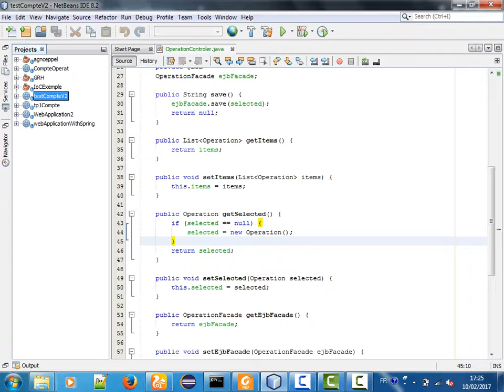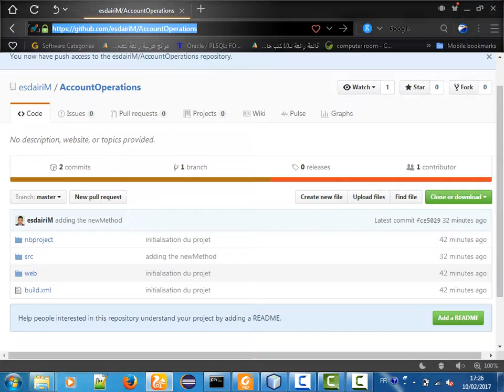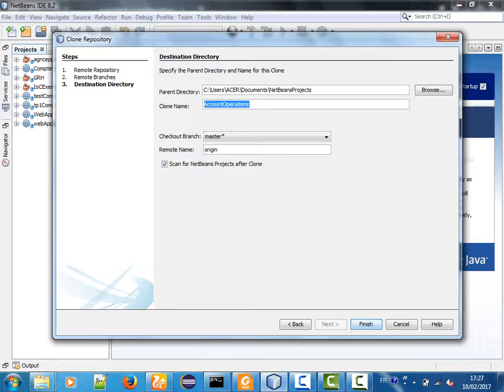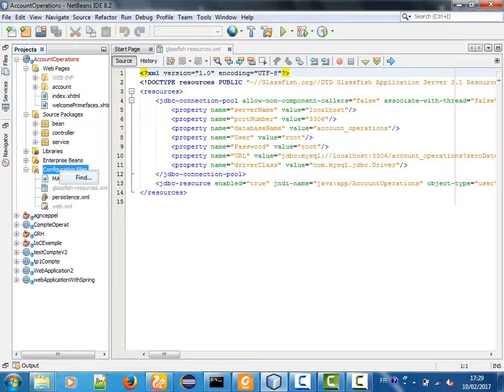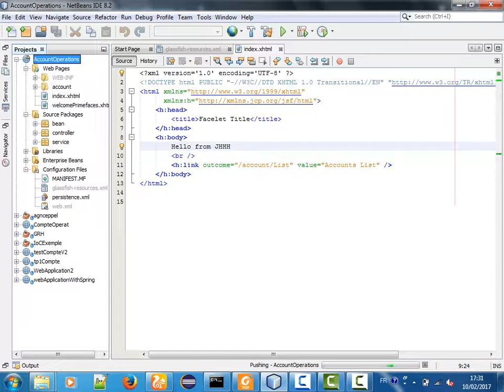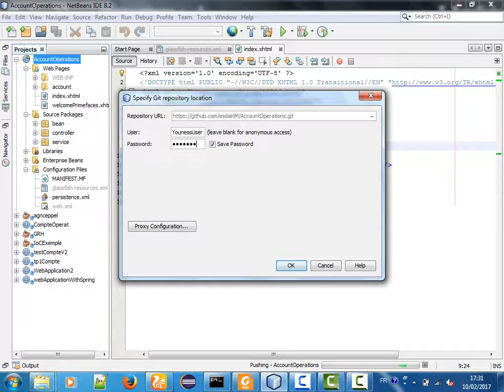Github Project collaborators -Partie 2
Ci-joint le support de la présentation sur Git , Github et Trello.